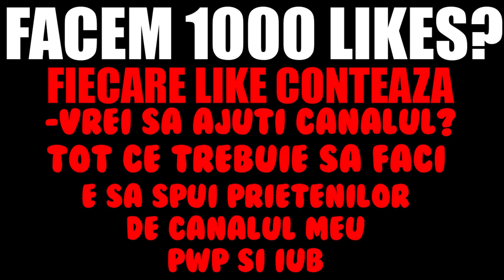AM DAT *WIN* *DOAR CU ELICOPTERUL* IN FORTNITE BATTLE ROYALE (challenge)